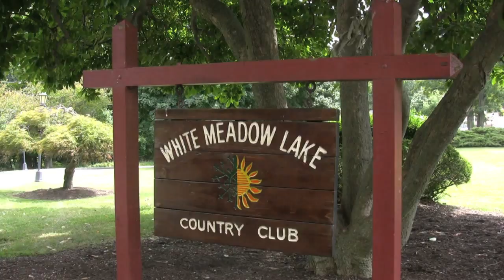White Meadow Lake CC in Rockaway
Melanie & Dominic 8-16-14 Wedding Recap